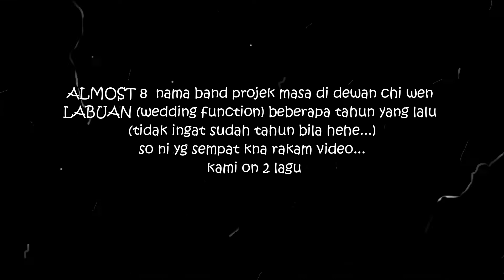Deep purple Smoke on the water deep purple cover & dangerous ying yang twins cover by almost 8 band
Just throwback  my old video
Saja2 ja ni hehe

sabahan band
live band